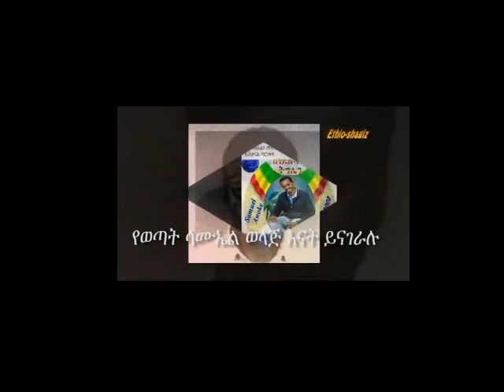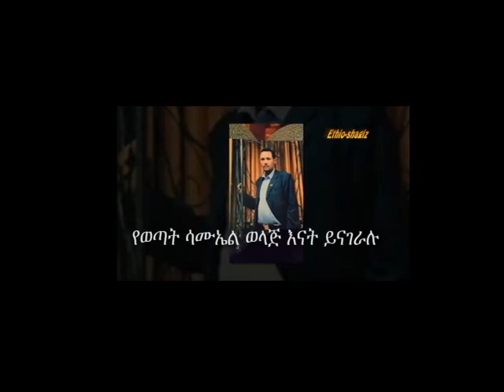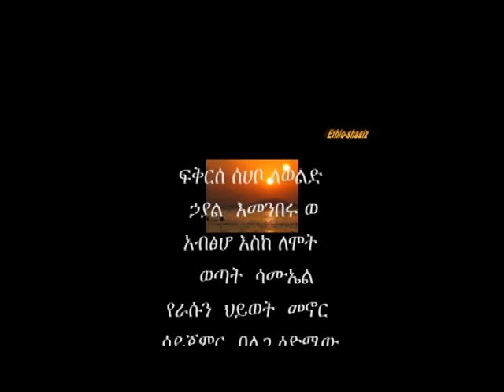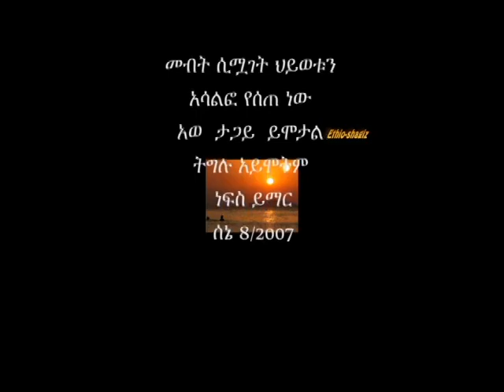The voice of mother's Samuel Aweke, in Ethiopia.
”ብሞትም ትግሌነን  አደራ “
ሳሙኤል አወቀ